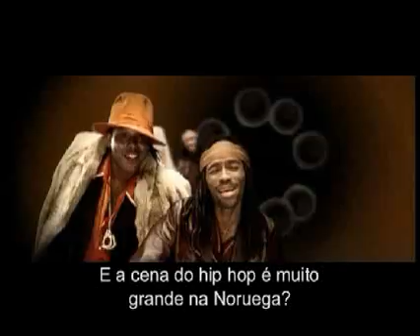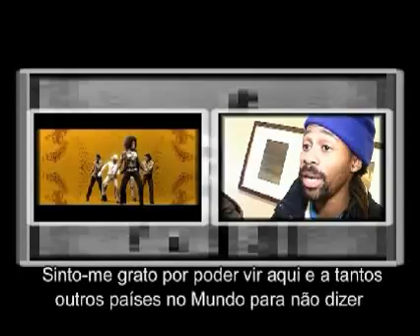Madcon - Entrevista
Reportagem e entrevista Curto Circuito com os Madcon, um colectivo que vem da Noruega, mas que tem origens diversas.

TV Report and interview with Norge's band Madcon. Broadcasted at "Curto Circuito" a portuguese cable TV show.